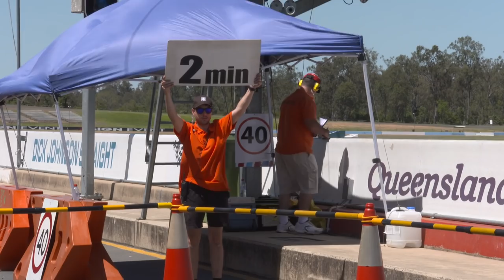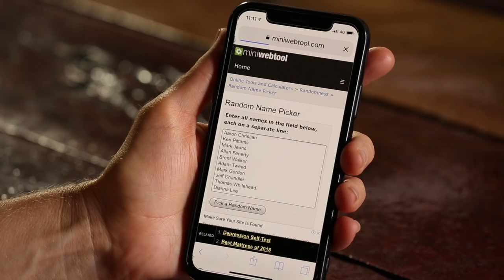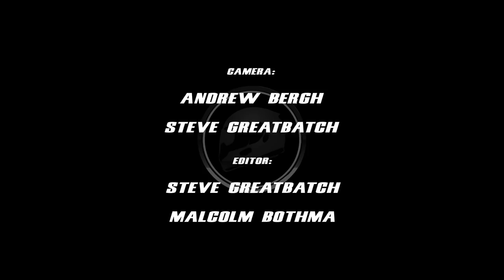iRide - S1 Ep 04 (Dec 2018)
Episode 4 of iRide has some big name guests.

Troy Herfoss - 3 x Australian Superbike Champion
Daryl Beattie - 500cc GP Motorcycle Legend
Ben Henry - Cube Perfomance Centre (DesmoSport Ducati Team)
Ben Felten - Fastest blind man in the world.
Kiri Welsh - Track Action Moto Ride Day
Simone Quilligan - Injury Law Experts

Settle in and get ready for a great show.